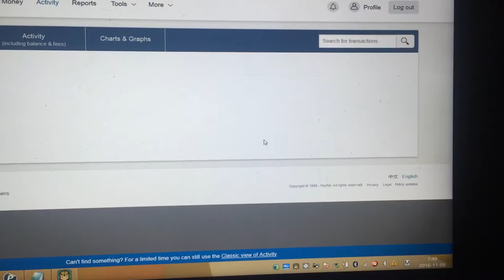手机QQ视频 20161108075300